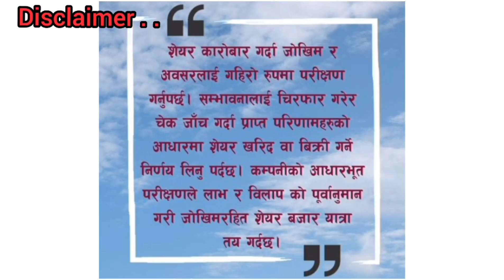हाइड्रोपावर कम्पनीको आइपीओ आउदै छ , upcoming ipo in nepal , manakamana engineering hydropower ipo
This video is about :- upcoming ipo in nepal , Manakamana Engineering Hydropower IPO, new ipo